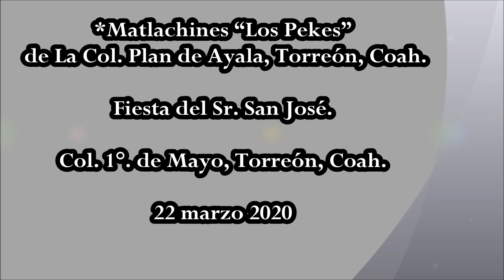En La 1o. de Mayo "LOS PEKES" de Torreón, Coah.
Matlachines “Los Pekes” de La Col. Plan de Ayala, Torreón, Coah. Fiesta del Sr. San José. Col. 1º. De Mayo, Torreón, Coah. 22 de marzo 2020.